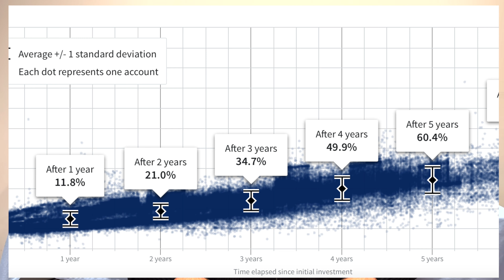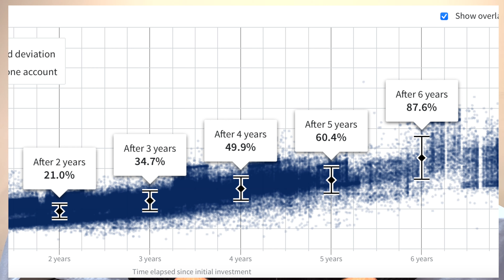4 Alternative Investment Ideas | Potentially Crush Market Returns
Alternative investments can be a great way to help diversify and potentially increase your overall portfolio returns!  Quality stock ETFs will always have an important place in building long-term wealth but there are other options that have track records beating these returns.   In addition, by pursuing these nascent asset classes you can help potentially offset movements experienced by stocks.  We are going to review four areas for you to explore based on personal interests, performance, and risk tolerance.

0:00 5 Alternate Investment Ideas
0:25 Rare Artwork
2:32 Privates Real Estate Shares
5:13 Luxury Watches
8:03 Rare Collectibles
13:09 Pulling it All Together

Rare Artwork

Until recently it was not possible for the average person to participate in the appreciation of rare artwork given the high barrier of entry (hundred of thousands to millions of dollar to own priceless rare art).  In addition, owning high caliber art comes with authenticity, security, insurance, and storage consideration that add to the complexity.  The total value of all private art is estimated to be $1.7 Trillion as of 2022 according to Forbes!

This has all changed thanks to a company offering fractional ownership in rare art - Masterworks.io  They find and purchase select rare art, securitize it legally by working the SEC, and sell shares to the public.  You don’t even need to be an accredited investor ($200k+ salary and $1M plus net worth not including primary home).

Their business plan is to hold the art on average 3-10 years before selling, at which point the proceeds will be shared across those with fractional ownership.  In addition, you have the right to buy/sell shares in your art interest on the secondary market, which adds additional liquidity should you want cash out prior to the final sale based on current market values.

Fees are 1.5% per year paid in equity which provides incentive for management to align their interests with investors.  This is great way to own priceless works!

Residential Real Estate w/ Buying Direct

Residential Real Estate has been a great way to individual investor to enjoy amazing tax benefits, build appreciating equity over time, and collecting steady income.  To be successful you need to be able to produce a 25% down payment (rental loan), find an appreciating property with good income potential, and master property management (finding tenant, screening, manage property, etc.)  All these barriers have been deterrents for many potential investors.

This has all changed thanks to a company that manages all these complexities directly and offers fractional ownership to clients.  They seek to buy properties they have have greater intrinsic value their the current market price, make high return improvements, resell/rent, and share gains with investors for a small advisory fee 0.15% (much better than typical Real Estate Investment Trusts) and asset purchase fee 0.85%.

You can get started with as little as $10, but higher buy-in tiers come with additional benefits including the ability to be more selective and pursue higher risk adjusted return offerings.

Luxury Goods (Watches)

It may surprise you to learn that luxury watches from select brand have a track record to appreciate over time.  First we need to distinguish from brands that you find a local department store or online for a few hundred, that are some of the more prestigious models that command premiums starting in the thousands.  This is a great way to have fashion accessories that can also be a performing part of your portfolio.

Things to look for include brand reputation, total supply of model, popularity, and endorsement from celebrities.  The most common recent example is the Rolex Submariner.  Brand recognition, multi decade model track record, proven durability, and direct celebrity endorsement including multiple James Bond films with Sean Connery.

The attached chart is for the Rolex Submariner sold approximately between 2010 and 2020 (they update the model about once a decade).  Its initial retail price was about 5.5K; they now trade for close to $15K a little over a decade later.  Not bad to get almost a 2.5X on a watch over a 12 year period.

Collectibles (Graded)
Graded collectibles are one of the highest risk and high reward areas to consider, as it is very heard to predict what will be collectible.  The factors you want to look for are emerging interest, scarcity (either initially or created over time due to items being forgotten), nostalgia.  For baby boomer this can be classic american muscle cars but other items are popular as well.

Two example from my generation to cover and vintage video games and Pokemon Trading Cards.  I used to buy Pokemon cards in the late 90s for $5 a pack; I ended up selling some card 20 years later for several thousands of dollars.